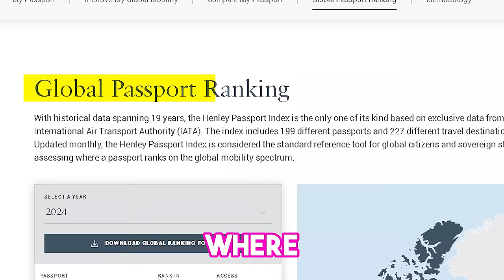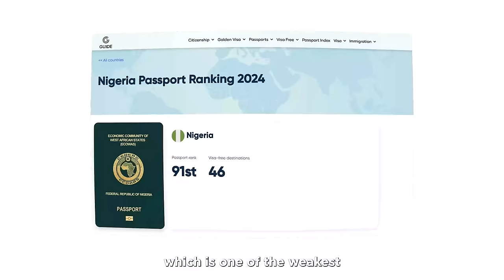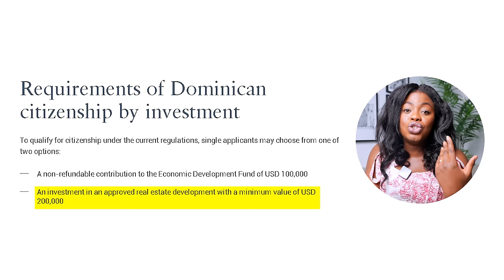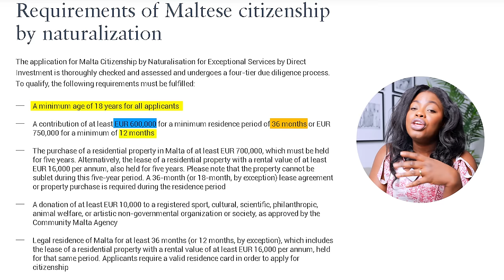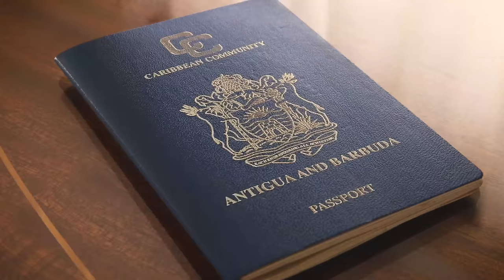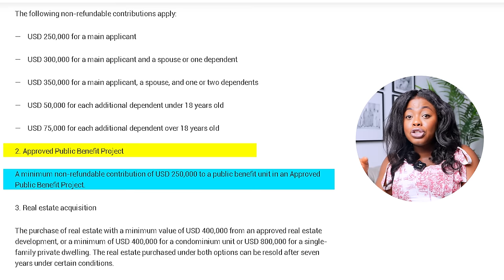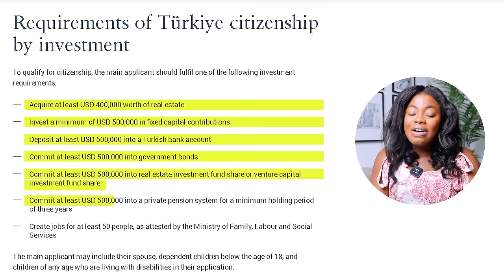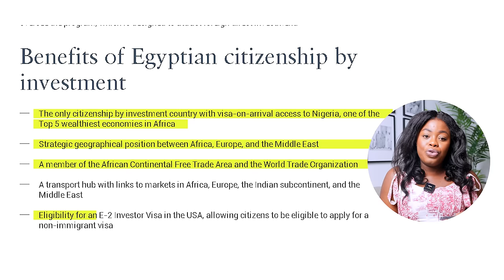BUY A PASSPORT / CITIZENSHIP FROM THESE COUNTRIES AND ENJOY THESE AMAZING BENEFITS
Citizenship for sale ! Discover the requirements, benefits, and countries offering passports in this eye-opening video. PassportPower"

Lemonade Finance is a mobile app for users in the UK & Canada to send money to Ghana, Kenya & Nigeria with zero fees.